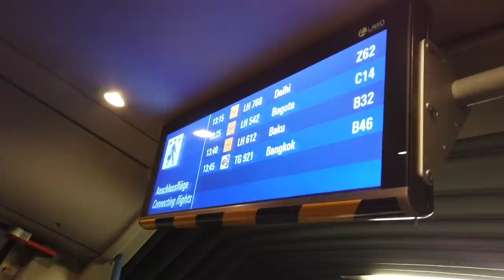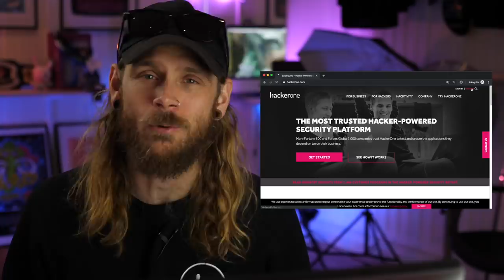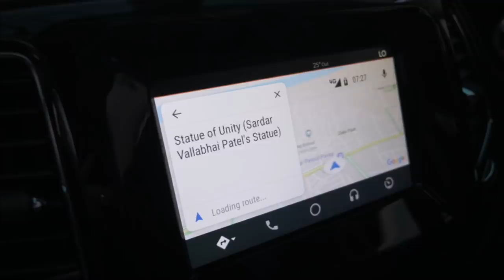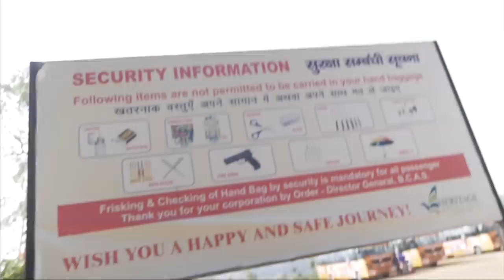That’s one HUGE statue... (India Ek number!!)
Entrepreneur, Hacker, and Bug Bounty hunter Frans Rosén was heading to the first-ever Bsides Ahmedabad Security conference to give the opening keynote. I, STÖK was given the opportunity by Hackerone to tag along and to document the adventure in 4 daily microvlogs. Heres the directors cut, ie the long version..  Good times!

Need a shell to hack from? setup your own droplet today!

Dude, I love what you do can we do stuff together?

Seriously, I love what you do, i want to support your channel!
WOW, thats awesome, as a content creator im super grateful for your interest in supporting my work,

Can i chat with you?